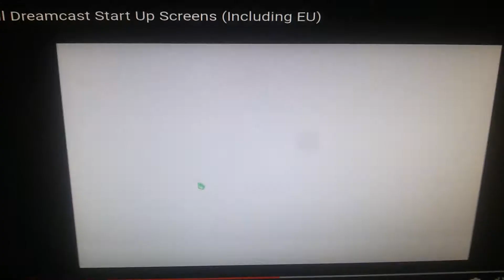Dreamacast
Ingles editor